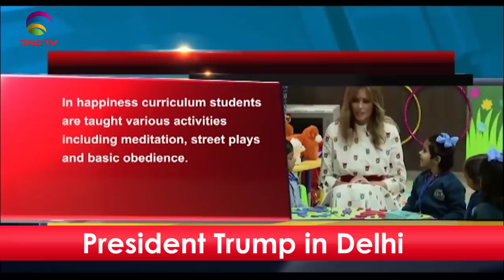Why Delhi violence during President Trump visit to Delhi - Tahir Gora's Commentary